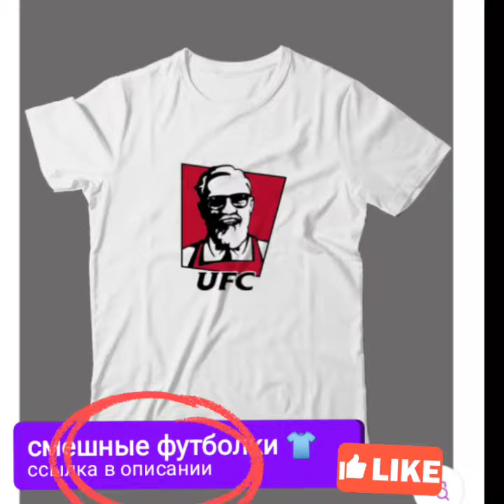собака любит кататься с горки ¡ BEST COUB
best cube, best coub

♥️ мой магазин на Вайлдберриз, прикольные футболки, свитшоты, толстовки с капюшоном. Заходите, заказывайте
♥️ мой магазин на ОЗОН, прикольные футболки, свитшоты, толстовки с капюшоном, эко сумки. Заходите, заказывайте